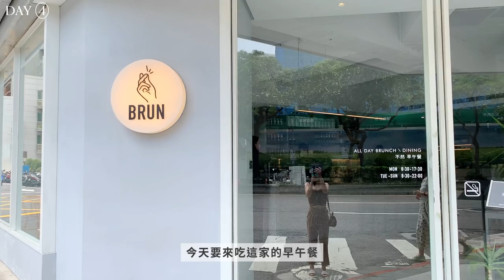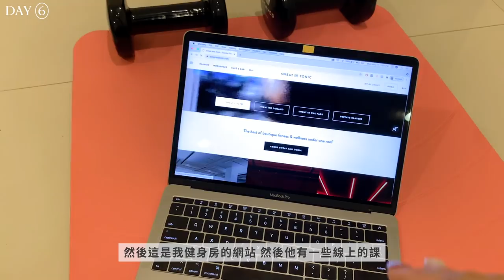taiwan vlog: what I eat in a week 一週吃什麼 (真實) & 健身routine | It's Jcnana 蒨蒨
分享一下一整週在家裡當米蟲、有媽媽煮飯的日子，還有一週的健身
*疫情劇增前*

【 g y m 】
鞋子 Reebok Womens HIIT TR

horoscope: ♋
city: Toronto, canada

現在這個頻道上分享20s女孩跟兩隻貓的生活

【 拍照用 】
vlogging 相機
照片、坐著錄影主相機